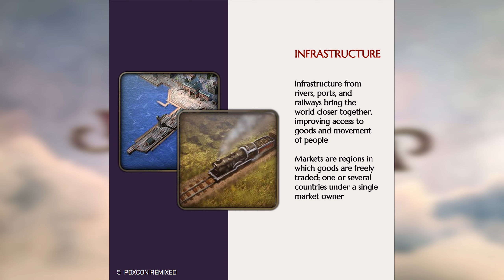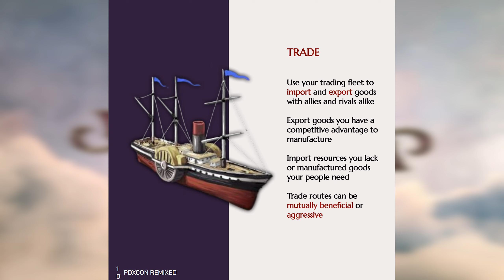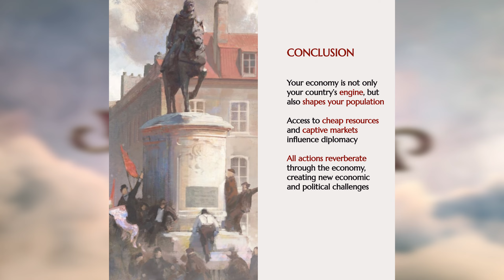Victoria 3 - Release Date Speculation, History, Art, & Economic System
Victoria 3 has been announced, and with it, we're starting to get an idea of some the mechanics in the game. In this video today, I cover the economic system or vickynomics, the art that was showcased during PDXCon, as well as go into some history of the Victorian era AND some Victoria 3 Release Date speculation. I'm stoked for VK3 and discovering more about Vicky 3 through the developer diaries coming every Thursday!

0:00 Intro & Summary
1:30 History Time
5:15 Vickynomics
15:42 Art of Victoria 3
21:22 Release Date Speculation

System Specs:
Motherboard: Asus Strix z390-E Gaming
Processor: Intel i9-9900FK
Graphics Card: EVGA GeForce GTX 1080 8GB FTW Gaming ACX
Memory: G.Skills Trident LED 32GB DDR4-3200 Memory